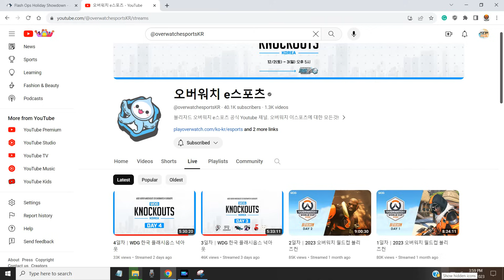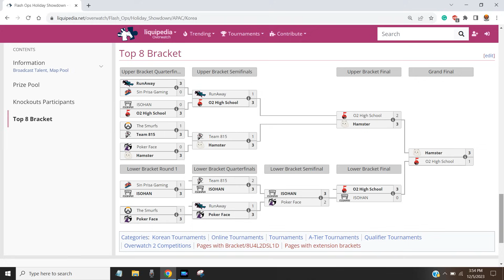Overwatch APAC Flash Ops Holiday Showdown Finals Preview + Predictions!